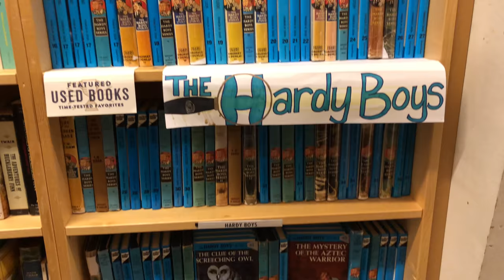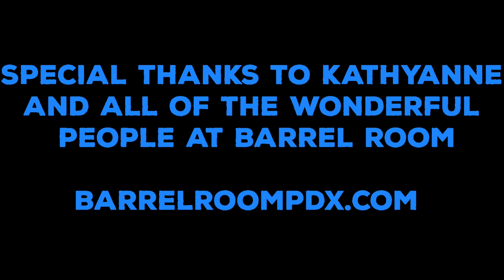Nathan Temby - Portland Travelogue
I take you along from San Francisco to Portland and back. Special thanks to everyone at Barrel Room and Kathyanne for helping out!

SnapChat nathantemby